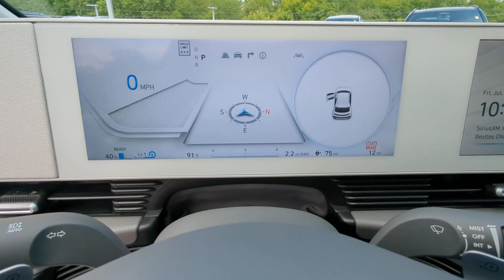2024 Hyundai IONIQ_5 SE Standard Range Marietta, Woodstock, Acworth, Roswell GA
New 2024 Hyundai IONIQ_5 SE Standard Range available at Hyundai of Kennesaw located in 2878 Barrett Lakes Blvd, Kennesaw, GA, 30144.

Please mention the stock# HK308263 when you contact the dealership for this vehicle.